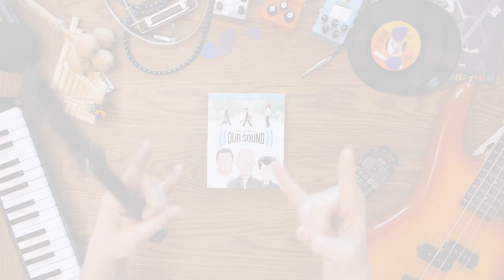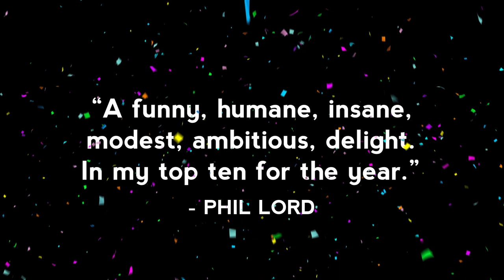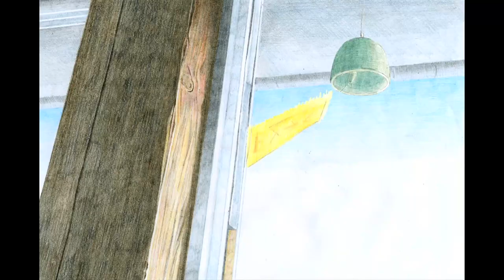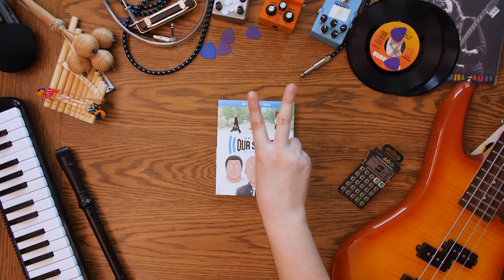GKIDS UNBOXED | On-Gaku: Our Sound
The Unboxer lives out his rock and roll dream with the indie comedy ON-GAKU: OUR SOUND in this edition of GKIDS Unboxed! 🎸

When you’re a bored teenager looking for thrills, sometimes the only thing you can turn to is rock ‘n roll. Having no skill, money, or even a full set of drums, a feared trio of high school delinquents nevertheless decide they are destined for musical glory in a quest to impress their only friend Aya, avoid a rival gang, and – most importantly – jam out.

Animated almost entirely by director Kenji Iwaisawa, and featuring a lead performance by Japanese alt-rock legend Shintaro Sakamoto, ON-GAKU: OUR SOUND brings its own sound and vision to the Hiroyuki Ohashi manga from which it was adapted. With pitch-perfect deadpan humor, the film presents a highly original take on the beloved slacker comedy: a lo-fi buddy film with a blaring musical finale that will leave you wanting an immediate encore.